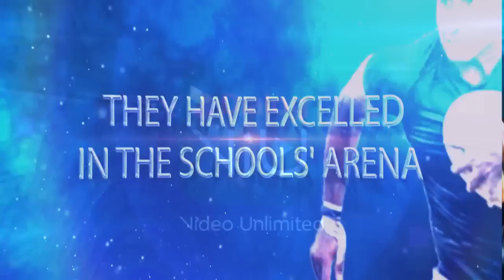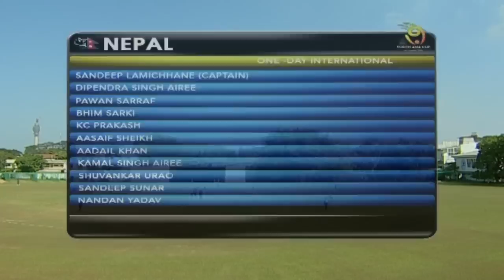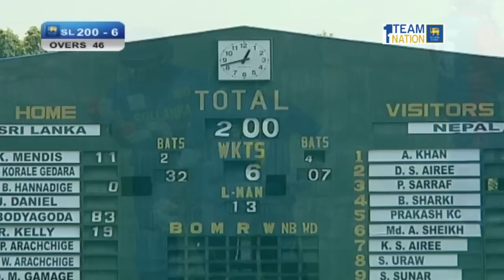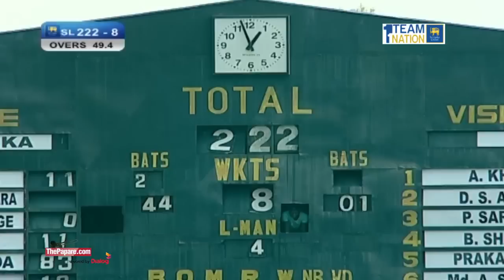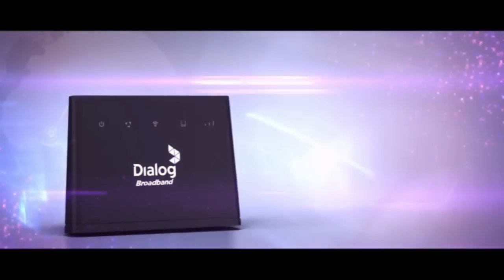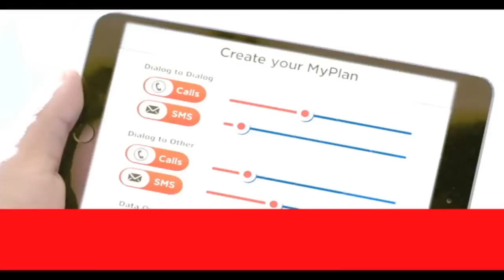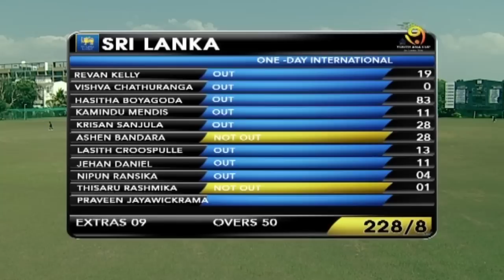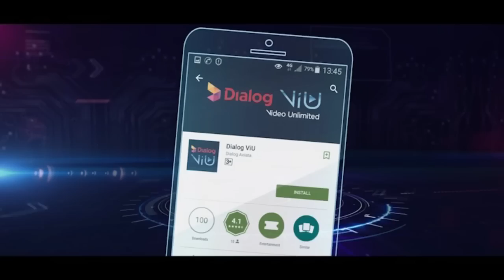Sri Lanka vs Nepal – U19 Youth Asia Cup Sri Lanka 2016